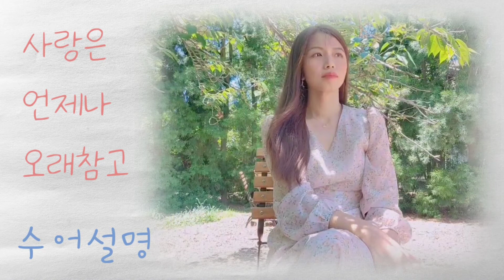[수어설명] 사랑은 언제나 오래참고 (찬미예수 찬양예수) / 수어(수화)설명 / 거울모드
오늘 제가 준비한 수어설명은~
"사랑은 언제나 오래 참고" 입니다..

설명을 한번 시청하시구~ 찬양을 다시한번 보시면
훨씬 도움이 되실거에요^^

채널성장에 큰 도움이 됩니다..

저는 미주밀알선교단에서 통역반 수어를 공부중입니다..

수어찬양을 통해  (가끔 드라마 주제곡 혹은 영화 ost) 배우는 단어로 부담없이 수어단어를 함께 배워가고 관심을 가지셨음 하는 생각으로 수어 컨텐츠를 시작을 했습니다..

찬양을 통해 잼나게 수어단어 저와 함께  배워가요~ 😊

찬양과 설명을 다 올리구 있으니 찬양만 보지 마시구
꼭 설명을 통해서 수어단어를 익히셨음 좋겠어요.

👉업로드 시간은요...?

토요일 저녁 10시 *예고편영상
월요일 저녁 10시 *수어찬양
화요일 저녁 10시 *수어설명
목요일 저녁 10시 * 짧은동영상 (배운단어복습)